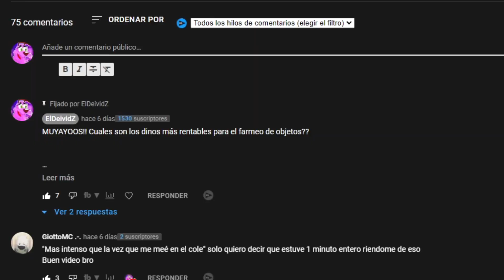🔴SOBREVIVIENDO 100 DIAS en ARK Survival Evolved || Fuí ATACADO por un THYLACOLEO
¿Sobrevivirías 100 DIAS en ARK Survival Evolved?  Te cuento mi propia historia en un mundo plagado de DINOSAURIOS, pero es mi primera vez en el juego.

100 días en ark